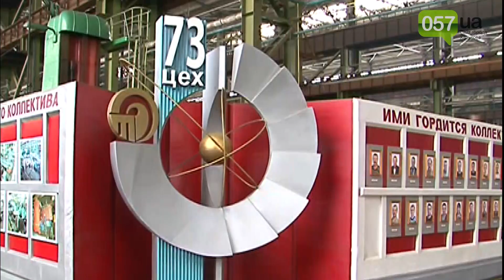Губернатор открывает приемную на заводе «Турбоатом»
Руководитель области Юлия светличная посетила ПАО «Турбоатом».

Юлия Светличная пообщалась с коллективом и провела совещание с менеджментом предприятия, а также ознакомилась с работой испытательно-сборочного цеха. Работникам предприятия глава области сообщила приятную новость – до конца года средняя зарплата на «Турбоатоме» вырастет на 20 % (около 1,5 тысячи гривень).

«Думаю, что это нормально: когда у предприятия есть заказы и есть финансовый результат, он должен отражаться и на зарплате каждого из вас, - сказала Юлия Светличная. - Мы уже были на нескольких промышленных предприятиях и договорились с собственниками и менеджментом (в зависимости от формы собственности) о повышении социальных гарантий для каждого работника. На 5-ти крупных промышленных предприятиях Харьковской области для 15-ти тысяч харьковчан заработная плата будет повышаться».

Юлия Светличная также сообщила, что в ближайшее время на «Турбоатоме» откроется личная приемная главы ХОГА.

«Я неоднократно бывала на вашем предприятии, проводила личные приемы, но общаться каждый день возможности нет. Поэтому мы решили поддержать работников предприятия, открыв такую приемную, которая будет работать на постоянной основе», - пояснила руководитель области.

Генеральный директор ПАО «Турбоатом» Виктор Субботин подтвердил готовность выполнить задачу, поставленную Юлией Светличной.

«На сегодня средняя заработная плата по предприятию - 8 тысяч гривень. В первом полугодии 2017 года рост зарплаты составил до 8%. Задачу Юлии Александровны будем выполнять – в течение года поднимем до 20 %», - заверил Виктор Субботин.

Он также сообщил, что в данный момент предприятие загружено заказами, есть загрузка и на следующий год, а сейчас идет работа над контрактами до 2022-го.

«Благодаря тесной координации с облгосадминистрацией мы смогли получить заказы от украинских энергетиков – это «Укргидроэнерго», НАК «Энергоатом», тепловые станции, - рассказал генеральный директор «Турбоатома». - Мы активно работаем над экспортным потенциалом. Недавно были в Болгарии и Финляндии, на следующей неделе улетаем в Казахстан и Узбекистан. У нас есть хорошая перспектива на ближайшие годы. Готовимся к международному экономическому форуму в сентябре. У нас есть хорошая традиция подписывать на этом форуме новые контракты».

Напомним, глава ХОГА договорилась о повышении социальных гарантий с собственниками и менеджментом пяти крупных промышленных предприятий региона: завода им. Малышева, «ХТЗ», Харьковского плиточного завода, ГПУ «Шебелинкагаздобыча» и ПАО «Турбоатом». В среднем зарплаты для 15 000 работников предприятий вырастут на 1000 грн.